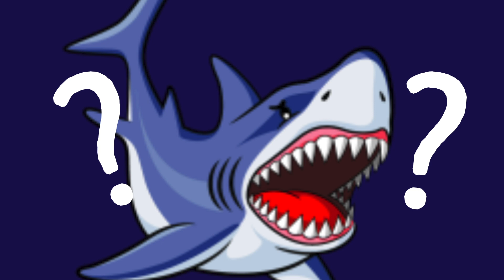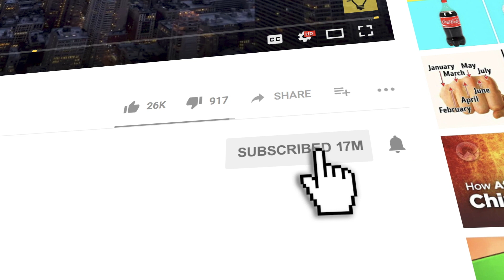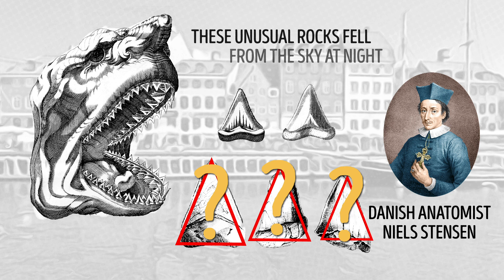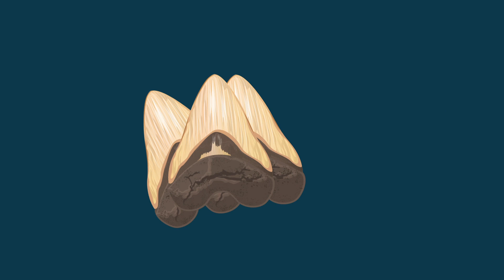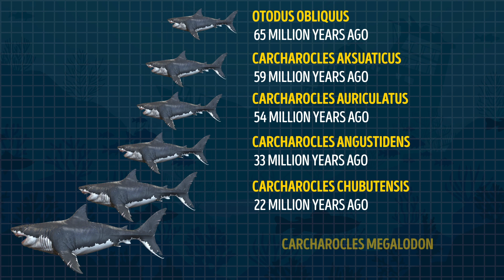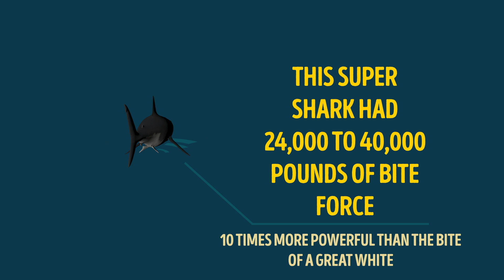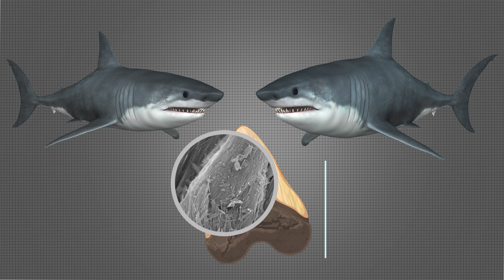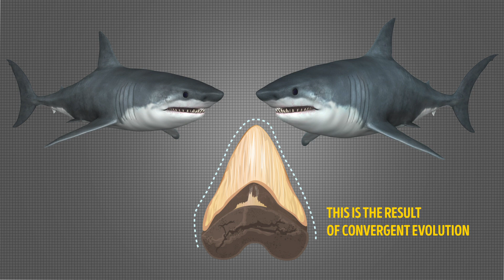Did the Megalodon Turn Into the Great White?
A huge whale-eating shark dominated the oceans millions of years ago. Its evolution has been the topic of heated debate among scientists for over 150 years. Until recently, a lot of paleontologists were sure that one of the most ferocious marine predators of our time, the great white shark, descended from the mighty megalodon. Well, recent findings are bringing this long-held belief into question.

TIMESTAMPS:
What Niels Stensen's discovery provided 1:25
Difficulties of reconstructing prehistoric sharks 2:51
What the size of the megalodon was 3:40
What the megalodon ate 4:28
Evolutionary chain of prehistoric sharks 5:11
What the megalodon’s was bite force 6:01
When the megalodon went extinct 7:21
Are great whites descendants of the megalodon? 7:32

SUMMARY:
- Stensen's discovery provided convincing evidence that glossopetrae were, in fact, fossilized shark teeth! And since some of these “rocks” were about 7 inches long, this was a somewhat unsettling discovery. After all, they were much bigger than any great white’s teeth, which were rarely more than 2½ inches long.
- The problem was in difficulties that researchers had every time they tried to reconstruct prehistoric sharks. The thing is that a shark’s skeleton is made of cartilage, which tends to decompose much faster than bone.
- As for the megalodon, it was the largest predator that’s ever lived on this planet. It could get up to 60 feet long, which is about the size of a semi. It could weigh over 70 tons. To put that into perspective, that’s the combined weight of about 10 elephants.
- Researchers estimate that a full-grown megalodon probably consumed about a ton of food every day, and it had a particular taste for whales.
- The megalodon had approximately 280 of these ginormous teeth arranged in 5 rows. Lost teeth were typically replaced within 2 days max.
- Fossilized megalodon teeth have been discovered in different regions of the world, from North and South America all the way to Australia, New Zealand, and Japan.
- In November 2012, scientists discovered new shark fossils in South America. These remains included a complete jaw with teeth and several vertebrae. The teeth of this new shark were saw-like, but they weren't as sharp as those of the great white or megalodon.
- The great white has much sharper cutting tools than the prehistoric shark. Both of these sharks’ teeth are sort of oval-shaped.
- While the Meg preferred warm regions, great whites lived in the cool waters of the Northern Atlantic.